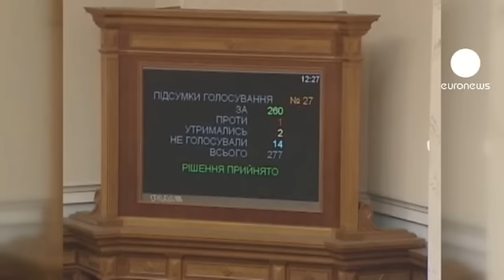L'Ukraine ratifie un accord de libre-échange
Le Parlement ukrainien a ratifié un accord de libre échange à l'intérieur de la CEI, la Communauté des Etats indépendants. 260 députés ont voté en faveur du texte.

L'Ukraine devient ainsi le troisième pays de la CEI à entériner l'accord signé en octobre, après la Russie et le Bélarus.

" Dès que l'accord entrera en vigueur, le commerce entre l'Ukraine et les pays de la CEI va être multiplié par trois. Et cela va se ressentir sur la croissance du PIB " estime le Premier ministre Mykola Azarov.

Kiev espère que cet accord facilitera aussi l'importation de gaz turkmène via la gazoducs russes. Mais certains économistes soulignent les nombreuses limitations que comprend le texte, à l'instar de Vasyl Yurchyshyn : " L'Ukraine a signé un accord qui la situe, à mon avis, dans une zone de restrictions commerciales avec des éléments de libre échange. La liste des restrictions sur le commerce avec l'Ukraine s'étend sur plusieurs pages et concerne à la fois les importations et les exportations."

Tout en cultivant ses liens avec les pays de l'ancienne URSS, l'Ukraine garde un oeil sur l'Ouest et compte bien, parallèlement, créer une zone de libre échange avec l'Union européenne.